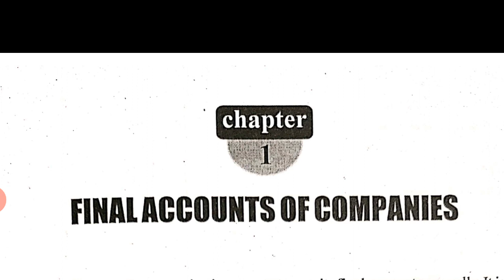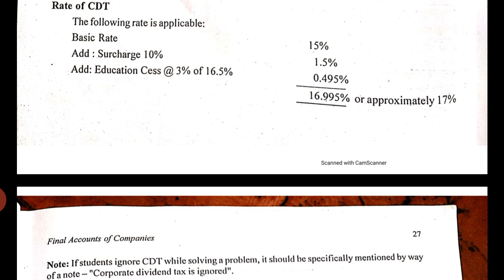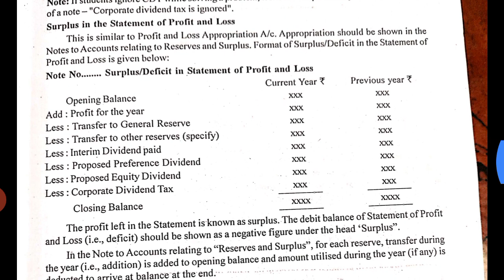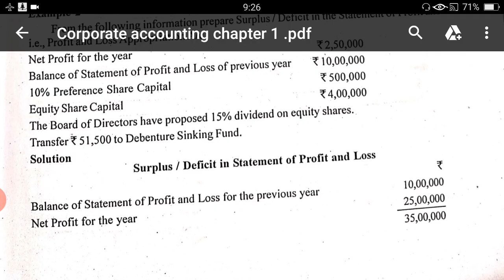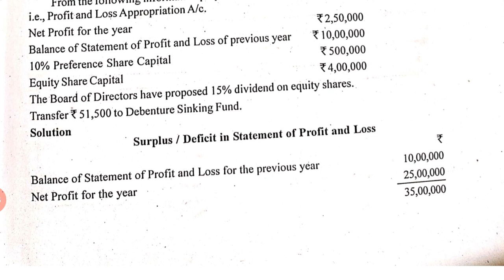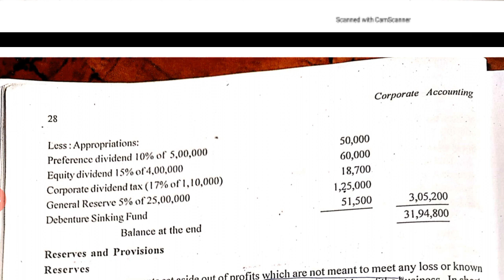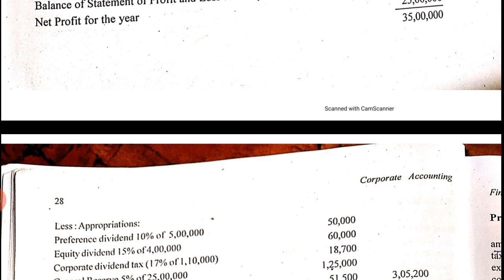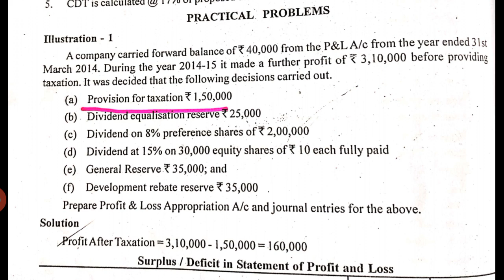Corporate Dividend Tax,Profit & Loss Appropriation Account,Corporate Accounting Part3|Dr.Nisamudheen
Corporate Dividend Tax, Profit & Loss Appropriation Account, Corporate Accounting Part 3

This video includes the following:

 1. What is CDT - Corporate Dividend Tax

2. Preparation of Surplus or deficit in statement of profit and loss (Profit and Loss Appropriation account) in New format